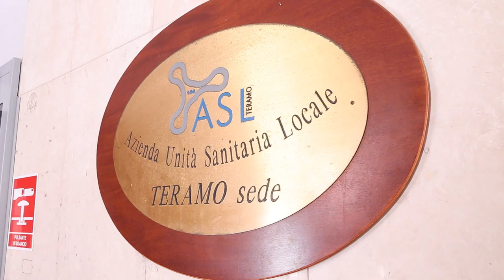Ospedale Mazzini: Colangelo nuovo primario di chirurgia generale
L'ospedale Mazzini di Teramo diventerà centro di eccellenza  per la chirurgia del fegato e del pancreas. Ne è convinta l'azienda sanitaria teramana nel presentare il nuovo primario di chirurgia generale, Ettore Colangelo, specialista nelle patologie oncologiche dell'apparato digerente.